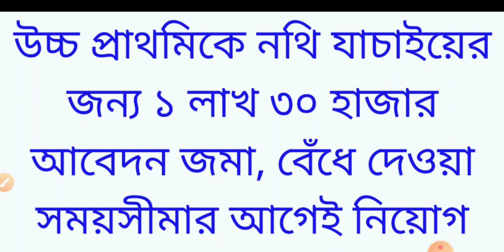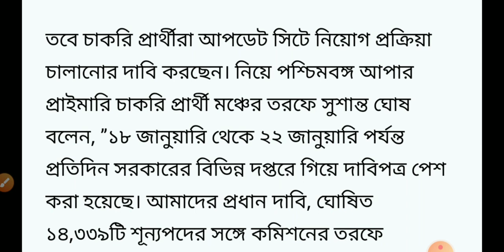upper primary new update today/ upper primary seat update/ interview update